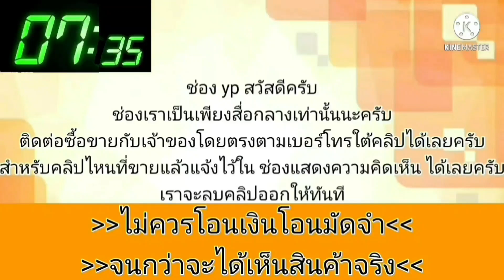ขายด่วน‼️ 26500 บาท เกียร์ออโต้กระจกไฟฟ้า👍แอร์้เย็นขับสบายพวงมาลัยพาเวอร์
1996 Toyota Corolla

฿26,500

โตโยต้าโคโรลล่าAE110เครื่องหัวฉีดเกียร์ออโต้กระจกไฟฟ้าแอร์้เย็นขับสบายพวงมาลัยพาเวอร์ภายนอกสีตามอายุการใช้งานเล่มเอกสารครบภาษี65 สนใจดุรถแถวโรงบาลกำแพงแสน จ.นครปฐม0/8/9/4/5/2/9/0/4/1